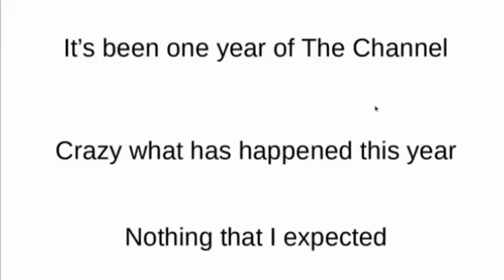One Year Of The Channel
One year ago today, I uploaded my first YouTube video here, and since then, I've done things I never expected to happen. Thank you so much for this amazing first year! Let's keep it up!